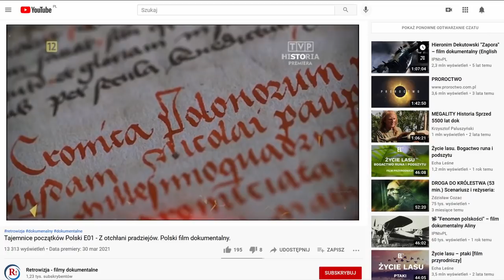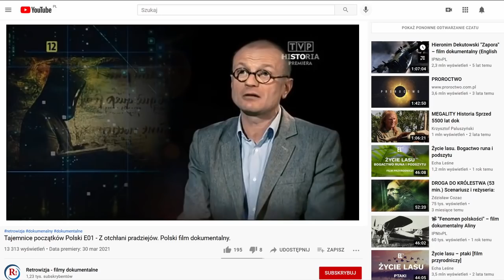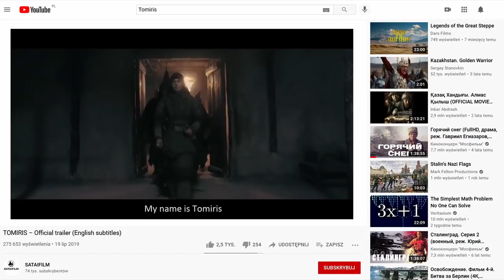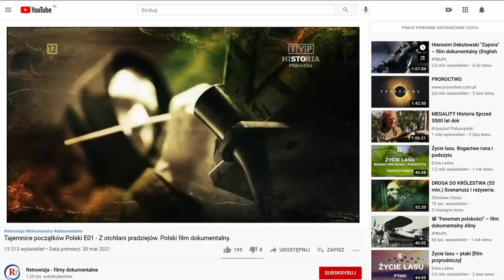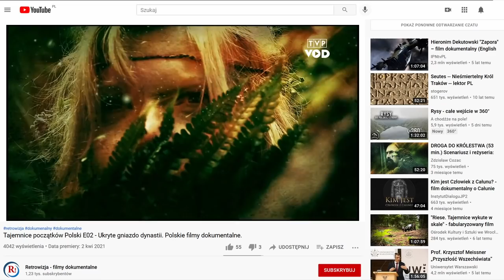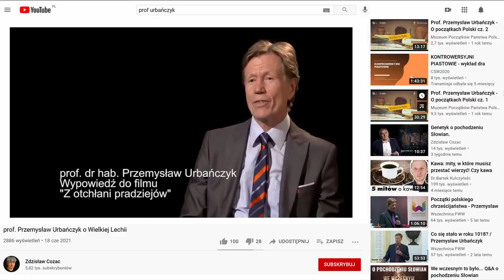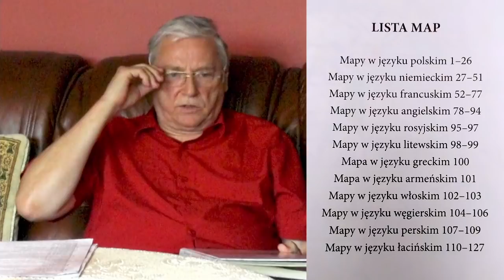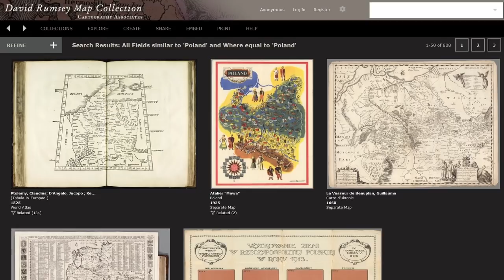300 map Lechii i kolejne kłamstwa historyków - Janusz Bieszk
Wątki rozmowy:
- dwie grupy historyków polskich
- smaczki historyczne
- atak prof. Urbańczyka